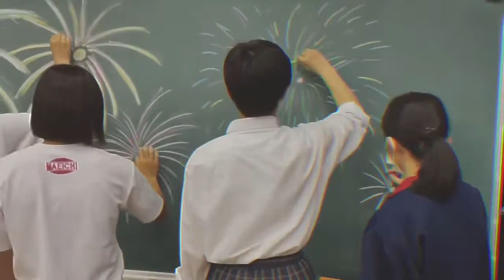2-1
Ichimae High School Festival 2021 video competition.
“Share” and “like” to make the students happy.
第23回けやき祭が開催されました。各クラスが思いを込めて動画を作成しました。
是非、ご覧ください。いいね！ボタンをお願いします。